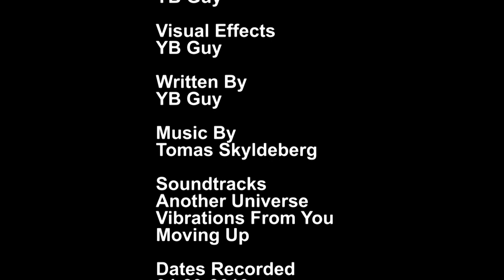Passing Traffic Tuesday Episode 3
YBGuy

Let's pass some traffic together, and count how many vehicles we pass on Vasco road in Livermore, CA. Complete with traffic passing counter. When commuting on a motorcycle for work you can potentially pass a lot of cars and save a ton of time. Keyword POTENTIALLY but not guaranteed, haha.

If you drive on Vasco road in Livermore, CA you may see me on the road, I am wearing a yellow mach5 backpack. I try and wave when I can but most of the time I am too scared to take my hands off the handlebars.

Music is a mix of House and Soft House instrumental lounge music for about 10 mintues.

 *** I have all the licenses and commercial use rights for this video and sound ***

What is lane splitting and lane filtering?

Lane splitting is riding a bicycle or motorcycle between lanes or rows of slow moving or stopped traffic moving in the same direction.[1][2] It is sometimes called whitelining, or stripe-riding. This allows riders to save time, bypassing traffic congestion, and may also be safer than stopping behind stationary vehicles.

Filtering or filtering forward describes moving through traffic that is stopped, such as at a red traffic light. Lane splitting means riding between two lanes of vehicles, while filtering can also refer to using space on the outside edge of same-direction traffic.

Effective January 1, 2017, section 21658.1 was added to the California Vehicle Code and defines lane splitting,
which is now explicitly legal in California. As of today though, California remains the only U.S. state to allow
lane splitting (the practice is legal in Europe and Asia), and researchers and motorcycle experts say that lane
splitting can actually reduce traffic and improve roadway safety.

AKA: Traffic Splitting Tuesday, Traffic Filtering Tuesday, Yellow Backpack Man, Yellow Backpack Motorcycle, Yellow Backpack Person, Yellow Bag Bike, Yellow Backpack Bike, yellow motorcycle backpack

This video has been equipped with music designed for easy listening for many applications. : P

Background Music Genre: House Music, Soft House Music